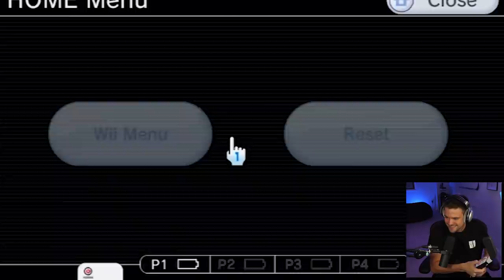PEEWEE TO PRO #2 *THE DREAM TEAM* (NHL Slapshot Wii)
Welcome to PEEWEE TO PRO with ROSTISLAV "Rusty" NASHEROV. Last episode, we started our journey to being a PEEWEE CHAMPION. Today, an old friend makes an appearance and tries to carry us to victory.

EQUIPMENT I USE:
Game Capture➝